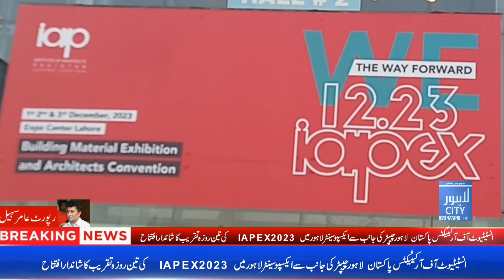Shekhioo Steel || IAPEX EXPO2023 || Day 1 || Exclusive Interviews || CEO & Director